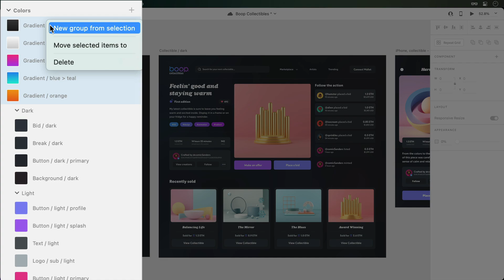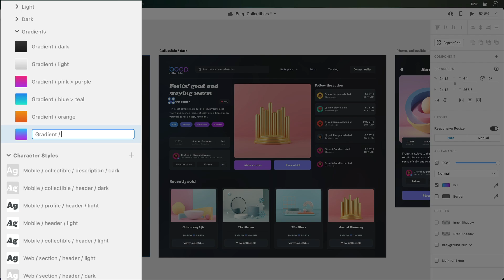NEW: Asset Organization in Adobe XD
In this video, we're taking a look at asset organization in Adobe XD. Organize your colors, character styles, and components into group and sub-groups to help you craft the perfect design system.

Additional organizational features are in the works and will be rolled out in future releases.

Dribbble!